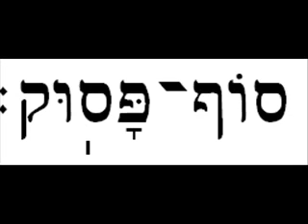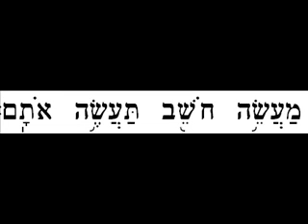Reading Lesson 3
Simply Learn Hebrew! How to Learn the Hebrew alphabet! How to
speak Hebrew! Learn to read Hebrew sentences! Ideal for teaching
Hebrew! How to Study Hebrew! [Kindle Edition]